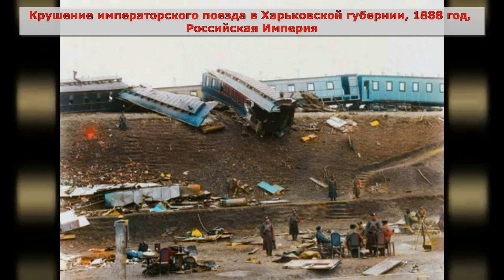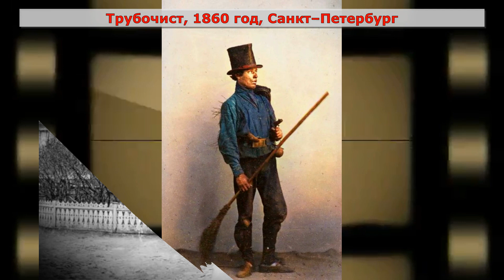80 Старых фото жизни царской России в ЦВЕТЕ! Часть 1 | Старые фотографии | История в фото | Факты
80 Старых фото жизни царской России в ЦВЕТЕ!  Часть 1 | Старые фотографии | История в фото | Факты |Интересные факты